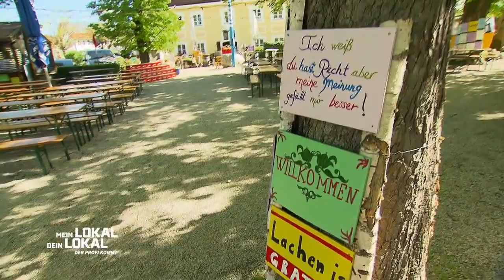"GUTE NUMMER!" - Mike trifft waschechten Bayer! | 1/3 | Mein Lokal, Dein Lokal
Ab 6 Jahren | In Herrsching am Ammersee geht die "Post" im wahrsten Sinne des Wortes ab. Im so benannten Lokal wird frisch und auf hohem Niveau gekocht. Für Mike Süsser absolut vielversprechend, doch was werden die Konkurrenten sagen?